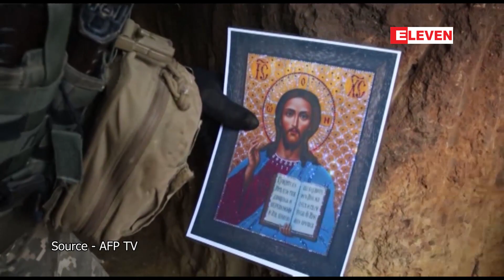ရုရှားတို့ နွံနစ်မည့်အန္တရာယ်ရှိနေဟု ဗြိတိန်နိုင်ငံခြားရေးဝန်ကြီး ပြောကြား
ယူကရိန်းကို ကျူးကျော်ပါက ရုရှားတို့ နွံနစ်မည့်အန္တရာယ်ရှိနေဟု ဗြိတိန်နိုင်ငံခြားရေးဝန်ကြီး ပြောကြား

ယူကရိန်းနိုင်ငံကို ကျူးကျော်ခဲ့မယ်ဆိုပါက ရုရှားဟာ နွံနစ်မယ့်အန္တရာယ်ရှိနေတယ်လို့ ဗြိတိန်နိုင်ငံခြားရေးဝန်ကြီး လစ်ထရပ်က ဆစ်ဒနီမြို့ကို ရောက်ရှိနေချိန်မှာ ပြောကြားခဲ့တယ်လို့  အေအက်ဖ်ပီသတင်းဌာနက ဖော်ပြခဲ့ပါတယ်။